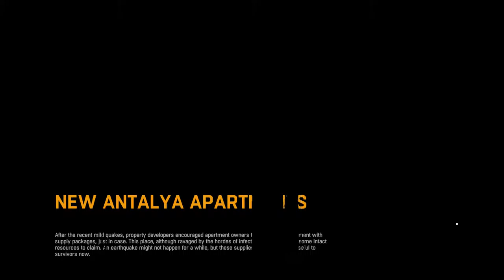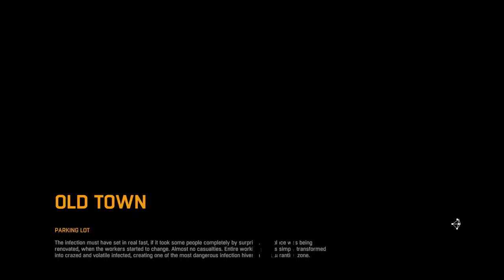Dying Light (Xbox One) - HD Walkthrough Part 71 - Quarantine Zone: New Antalya Apartments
Feels like I'm playing  a new Dead Island game with Mirror's Edge's features. Exactly like that!

Summary: A survival game presented from a first-person perspective, Dying Light is set in a broad, dangerous open world. Throughout the day, you comb a city environment ravaged by a puzzling epidemic, scouring for supplies and fashioning weapons to assist you in defeating the hordes of brainless, flesh-hungry enemies the plague has spawned. When the night falls, the hunter becomes the hunted as the infected increase their strength and aggressiveness - but even more deadly are the nocturnal, inhuman predators that leave their nests to feed.

Genre: (First Person) Survival Horror, Action Adventure
Platforms: Xbox One, Windows, Linux, PlayStation 4
Publisher: Warner Bros. Interactive Entertainment
Developer: Techland